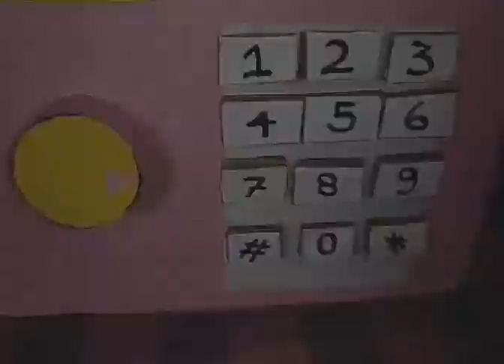How to make personal Bank Saving coin and cash || DIY money saving Bank || SNV all in one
Today I'll show you how to make personal Bank Saving coin and cash out of cardboard.

If you make this money bank - tag me on Instagram with the hashtags

Every video on my channel is made with love and hard work, so please support me, it really a lot to me.